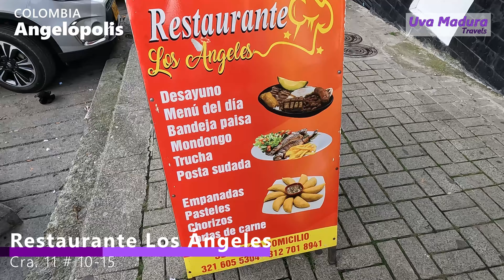🏡El SABOR de CASA 🫘FRIJOLES y 🥓CHICHARRON como los de antes en Angelópolis Antioquia